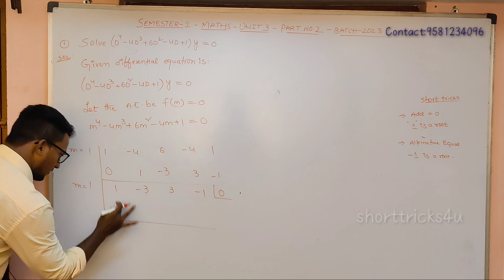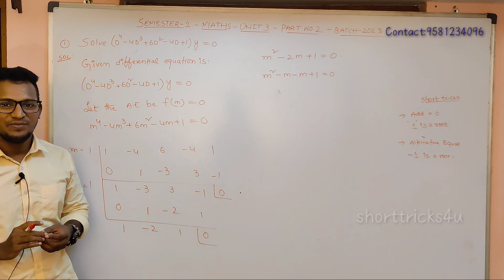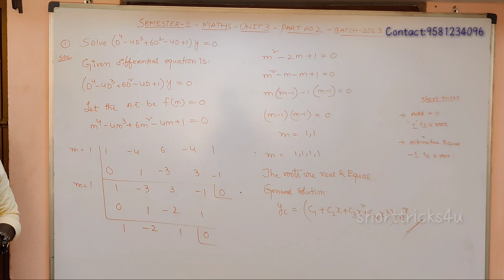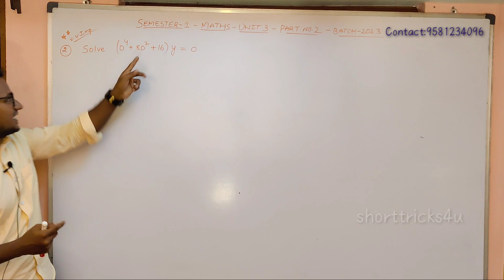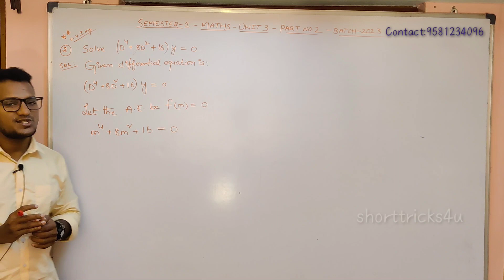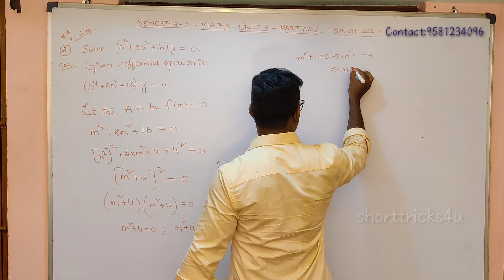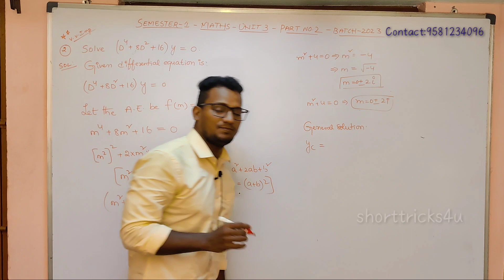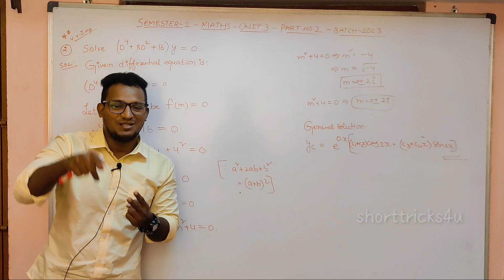Semester 1 maths for new batch 2023 unit 3 part 2l All methods clearcut explanation l #2023